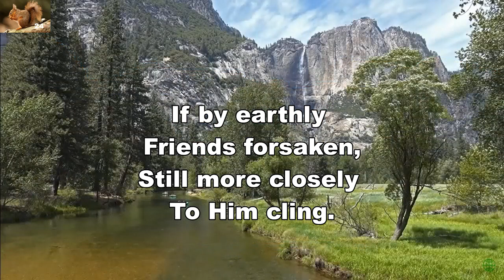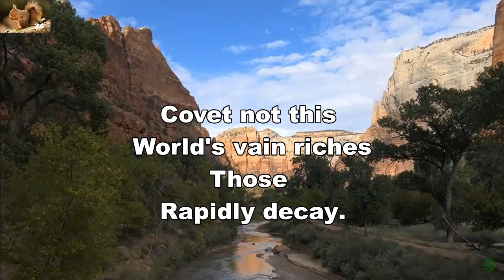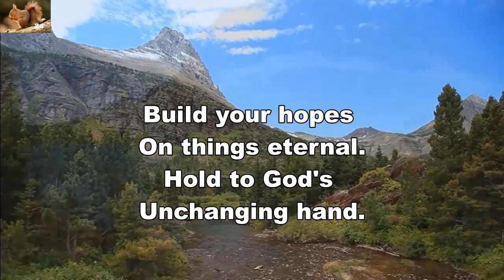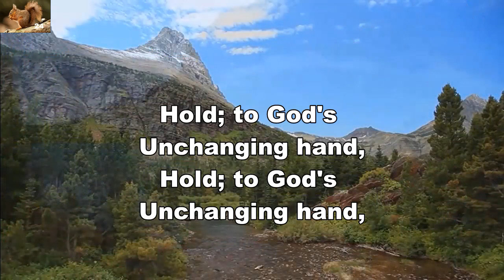Hold to God’s unchanging hand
Praise song by Jennie Wilson.
Background American National Parks, USA.